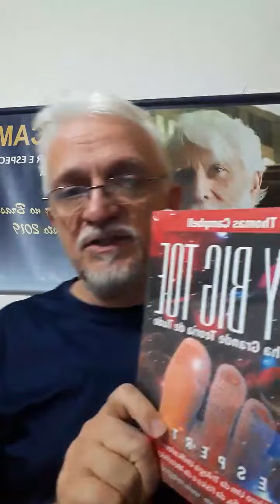Big Talk Extra Eliane Xavier FQ Budismo e a Visão MyBigTOE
Big Talk Extra F. Quântica, Budismo e a Visão MyBigToe
Hoje vamos conversar com Eliane Xavier (@eliane_xavier_fisica) que é Física, Mestre em Caos Quântico e também adepta da Filosofia Budista.
Vamos ver um pouco da visão prática diária de uma física budista sobre temas como carma, causa e efeito (e outros) e complementar também com a Visão MyBigTOE, da Física Digital baseada em Consciência de Tom Campbell.
Mario Jorge - Engenheiro, buscador e divulgador de MyBigTOE em Português.
"Consciência é fundamental, tudo mais é derivado..." .
Minha Grande Teoria de Tudo (My Big TOE) - Tom Campbell